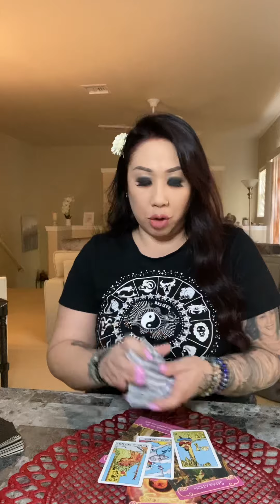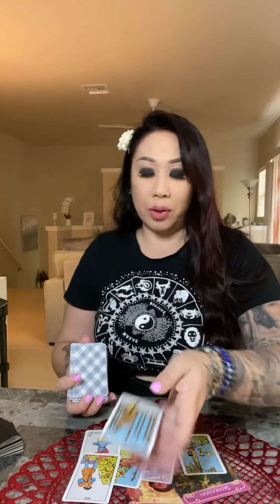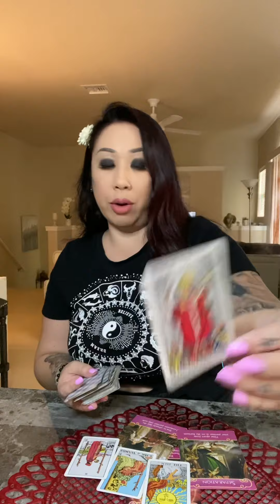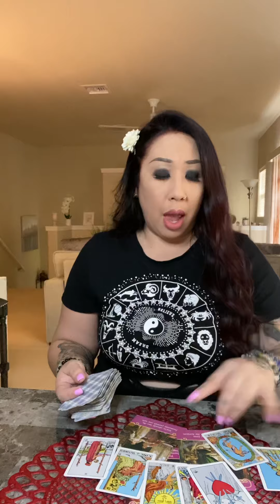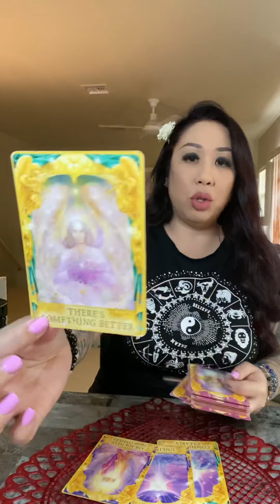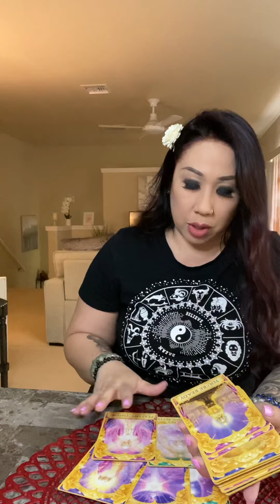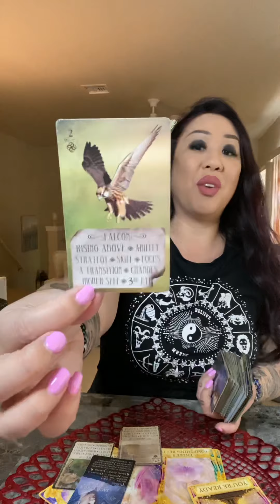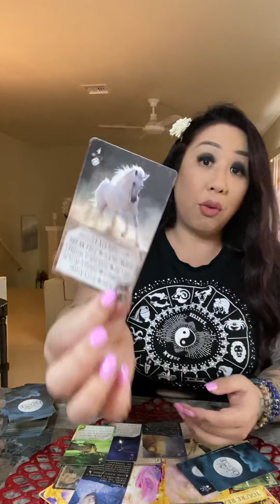VIRGO *LOVE FINALLY ARRIVES* APRIL 2022 SOULMATE TWINFLAME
*NEW*
$244/30 Min